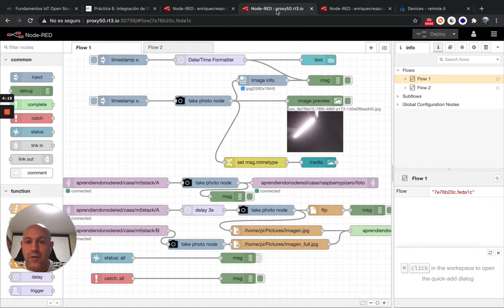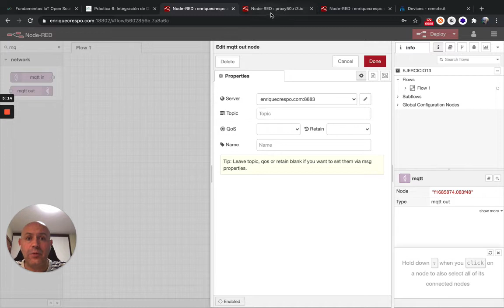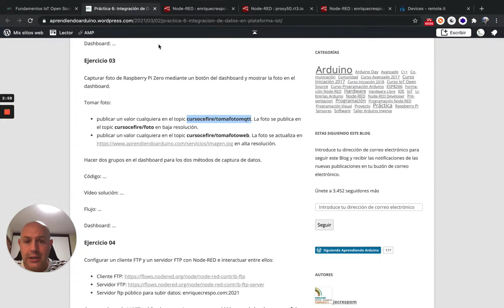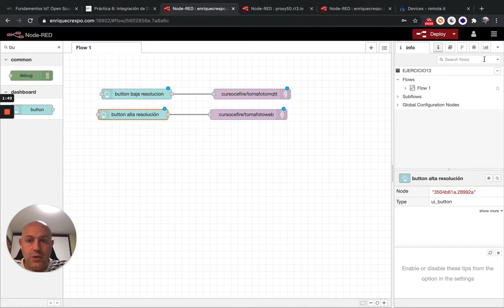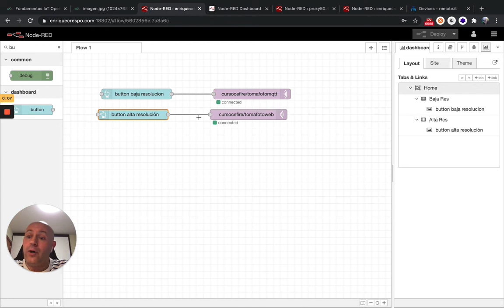Ejercicio13 Curso Node-RED (1/3) Capturar foto con un botón y mostrar en el dashboard.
Capturar foto de Raspberry Pi Zero mediante un botón del dashboard y mostrar la foto en el dashboard.

Tomar foto:
- publicar un valor cualquiera en un topic MQTT. La foto se publica en otro topic en baja resolución.
- publicar un valor cualquiera en un topic MQTT. en alta resolución.

Hacer dos grupos en el dashboard para los dos métodos de captura de datos.